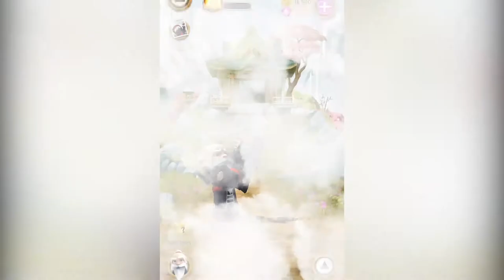Clumsy Ninja - Gameplay Walkthrough Part 40 - Level 42-43 | BuddyFun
Clumsy Ninja - Free

Meet Clumsy Ninja, the most hapless ninja ever to grace a touchscreen!

Train him, throw him, tickle him, and even tie balloons to him. Everything you do will make Clumsy Ninja more skillful, and help him find his missing friend, Kira.

Clumsy Ninja is the next generation of interactive characters! He can sense, feel, move, and react uniquely every time. Prepare to be amazed…oh, and please take good care of him!

BELT UP
Train your ninja to learn new tricks and super-special Ninja Moves! Impress his sensei and earn new Ninja Belts on your way to find Kira, or just have fun with over 70 unique interactive items, including trampolines, punch bags, ball guns, a chicken, and… a squirrel!

ADVENTURE TIME
You and your ninja will travel to new locations, play new games, meet new characters, complete quests, and unlock fun new items to play with. How many will you discover?

CUSTOMIZE & SHARE
Customize Clumsy Ninja’s suits, belts, and headbands to match your style. Take photos of your ninja’s craziest stunts, and share the fun with friends instantly. Keep your eyes peeled: there are many surprises waiting for you!

UNFORGETTABLE MOMENTS
Clumsy Ninja is a living virtual friend who thinks and acts with real intelligence - and a lot of clumsiness! You’ll experience unique moments with your ninja and his companions every time you play!

FIRST ON TOUCH DEVICES!
Clumsy Ninja is the first game on touch devices to ever use the EUPHORIA simulation technology – producing the most believable character you've ever seen.

Make sure you play online to gain access to the latest content and features, and to ensure that your profile is backed up online.

PLEASE NOTE! Clumsy Ninja is free to play, but it contains items that can be purchased for real money. You can toggle these purchases on/off in the "Restrictions" menu on your device.